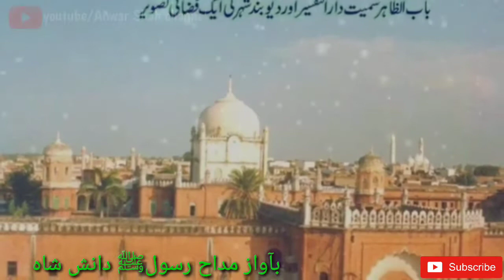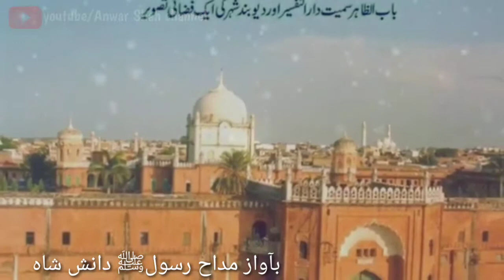दारूल उलूम पर ऐसा कलाम नहीं सुना होगा | New Nazm | Darul uloom Deoband | voice Danish Shah